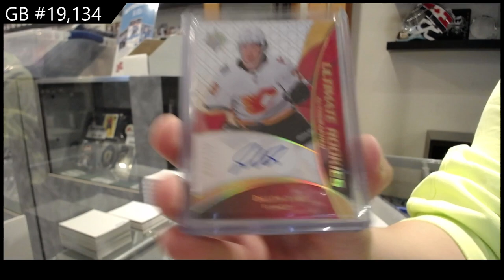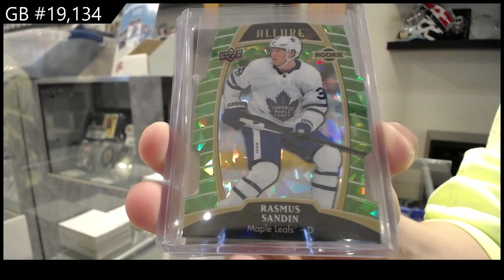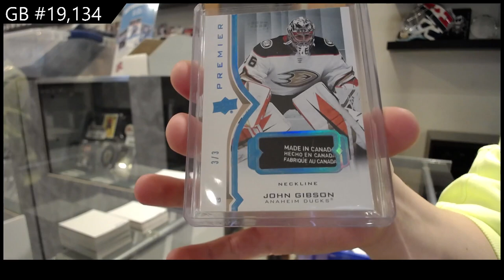2022 CNC Infinity Plus Hockey 2 Box Break - C&C GB #19,134